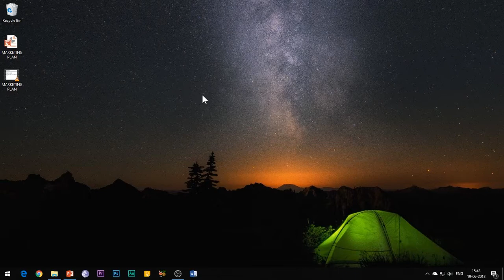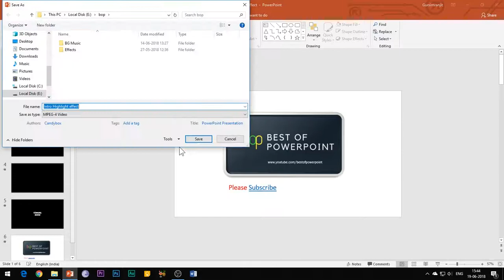How to save PPT as a VIDEO in PowerPoint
Why the latest version? PowerPoint 2016 for Windows has all the functionality and features you're used to, with some added enhancements and the best new features from Office 2016.